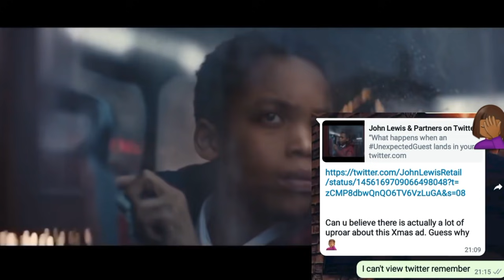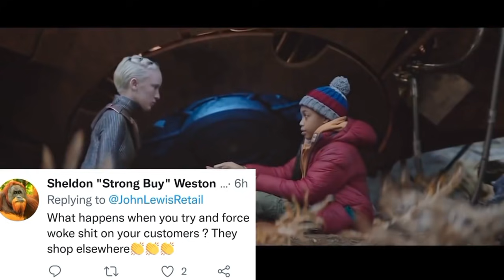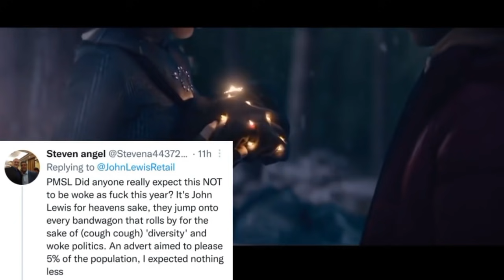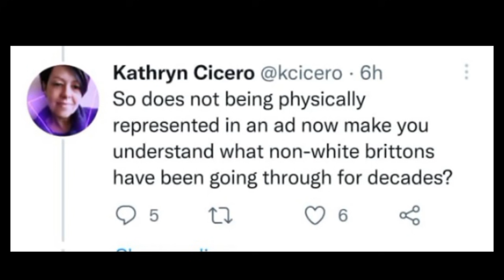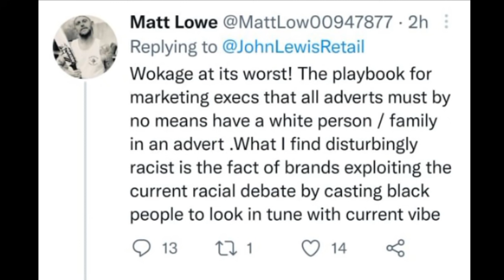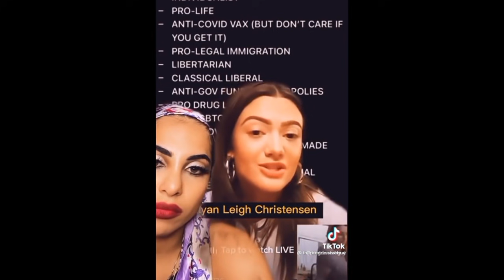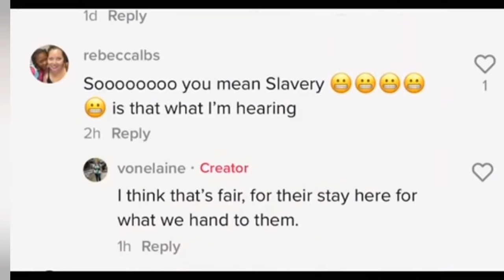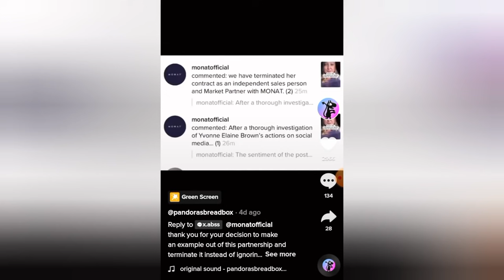UK IN AN UPROAR OVER JOHN LEWIS USING BLACKS FOR CHRISMAS AD, KAREN ASKS FOR SLAVERY + 1 MORE